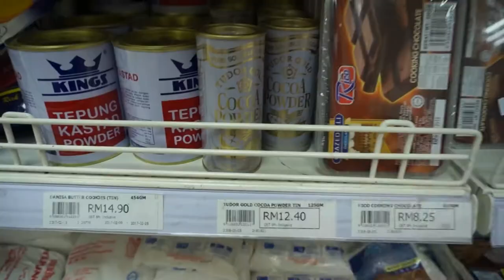LETS BAKE SOME BROWNIES!!! not the drug ones....